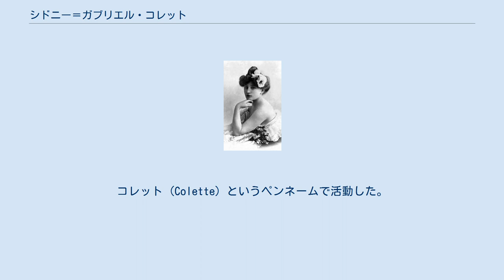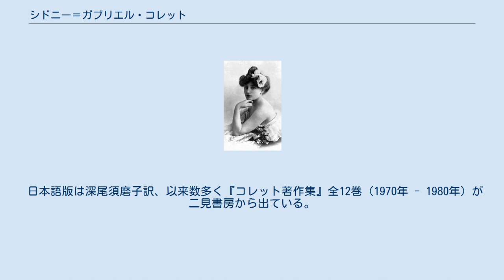シドニー＝ガブリエル・コレット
シドニー＝ガブリエル・コレット (Sidonie-Gabrielle Colette, 1873年1月28日 - 1954年8月3日) は、フランスの作家。
コレット (Colette) というペンネームで活動した。
「性の解放」を叫び、同性も対象とした華麗な恋愛遍歴で有名。
代表作のひとつは『ジジ』 (1944年) であり、後にブロードウェイで舞台化され、さらに1958年にはモーリス・シュヴァリエ主演により映画化もされた。
ブロードウェイ版『ジジ』のオーディションに自ら立会い、主演にオードリー・ヘプバーンを抜擢したことでも有名。
 ブルゴーニュ地方ヨンヌ県サン＝ソーヴル＝アン＝ピュイゼー出身。
父親はジュール＝ジョゼフ・コレット、母親は愛称シドことアデールという。
1893年に15歳年長のアンリ・ゴーティエ＝ヴィラールと結婚。
処女出版された『クロディーヌ』シリーズは、夫の筆名ヴィリー (Willy) 名義で世に送り出された（夫婦合作とも言われる）。
 1906年に浮気なバイセクシャルの夫と離婚し、パリのミュージック・ホールでパントマイムや踊り子として活躍を始める。
この頃の愛人は、ナポレオン3世の血縁者を名乗っていたベルブーフ侯爵夫人ミッシーであり、二人は舞台上で共演することもあった。
1912年にル・マタン紙主筆のアンリ・ド・ジュヴネルと再婚。
ベル＝ガズー・コレット＝ド＝ジュヴネルをもうけた。
娘の回想によると、コレットは子供を望んでおらず、赤ん坊をイギリス人の乳母に任せて自分は家を出たきりだったという。
 1914年にパリ・オペラ座から、新作バレエの台本を委嘱され、「わが子のためのディヴェルティスマン（娯楽音楽）」と題したプランを練り始め、モーリス・ラヴェルに音楽担当を呼びかけるが、ラヴェルはこれをオペラとして膨らませることを提案し、コレットはそれを受け容れた。
こうして完成された台本が『子供と魔法』であり、ラヴェルは第一次世界大戦後に、数年がかりで1幕オペラにまとめあげ、1925年3月21日の初演を迎えた。
 1924年に、ジュヴネルの連れ子ベルトランとの仲が取りざたされ、離婚に至る。
このベルトランとの関係からインスピレーションを得た作品が『青い麦』 (1922年) 。
1935年、17歳年下のモーリス・グドケと再々婚。
今度の結婚生活は幸福だった。
 生涯にわたって挑発的な人物として、結婚生活のかたわらで同性愛体験を謳歌した。
だが、第一次世界大戦中は、ジャーナリストとして活躍し、自宅を野戦病院として開放していた。
第二次世界大戦中は、夫グドケがナチスのゲシュタポに連行されるなどの経験もあり、心ならずもヴィシー政権に協力した。
 受けた名誉は、レジオンドヌール・シュヴァリエ (1920年) 、ベルギー王立アカデミー (1935年) 、アカデミー・ゴンクール総裁 (1945年、最初の女性総裁) 、レジオンドヌール・グラントフィシエ (1953年、最初の女性グラントフィシエ) など。
 1954年8月3日にパリで他界。
生前、自らの奔放な生活様式を理由に、ローマ・カトリックによる葬儀を拒否したにもかかわらず、8月8日に国葬が営まれ、亡骸はペール・ラシェーズ墓地に葬られた。
 コレットは最も感覚的な女性作家といわれる。
1920年、『シェリ』の出版によって創作活動が花開き、生涯で約50点の小説を出版した。
その多くは自叙伝的な側面を持つ。
コレットの主題は、大まかに見て、牧歌的な自然を舞台としたお伽噺と、男女の関係や恋愛における暗い闘いという二つに分けられる。
コレットの小説は、味な観察力と、つまびらかであからさまな文体が特徴的である。
またコレットの表現は情熱的で、五官をくすぐるようなニュアンスと、たっぷりにちりばめられた毒気で知られている。
晩年まで創作の筆は衰える事がなかった。
同時代の支持者に、マルセル・プルースト、アンドレ・ジッド、アンリ・バタイユらの名を挙げることができる。
 日本語版は深尾須磨子訳、以来数多く『コレット著作集』全12巻（1970年 - 1980年）が二見書房から出ている。